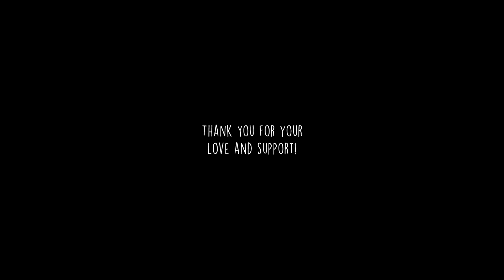PIANELLA PIANO 2020